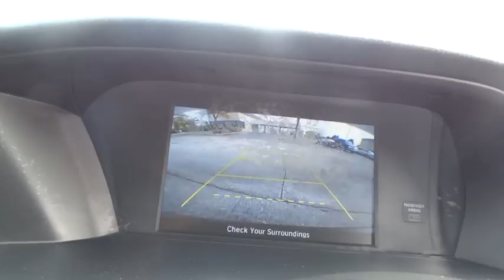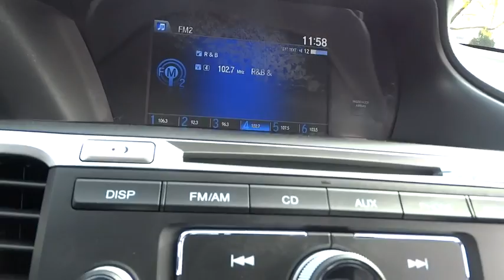2015 Honda Accord Lansing, Calumet City, Highland, Matteson, Orland Park, IL N5370A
**ONE OWNER** Don't let the miles fool you! Move quickly! Previous owner purchased it brand new! Want to save some money? Get the NEW look for the used price on this one owner vehicle. The Accord represents best value their classes have to offer when compared to the more than 300 new cars available in 2015. Honda's renowned CVT optimizes engine performance. View All Photos @ riveroakshonda.com.